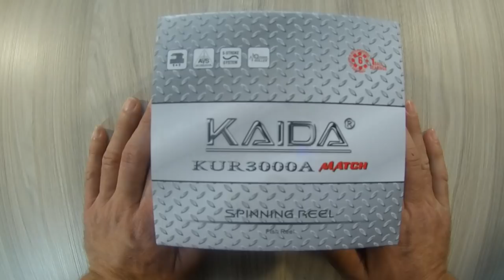Kaida KUR300A. Обзор катушки от интернет-магазина kleva.com.ua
Друзья, вашему вниманию катушка Kaida KUR300A  Интернет-магазин kleva.com.ua подскажет Вам нюансы. Ловите с нами, и клев не заставит себя долго ждать.